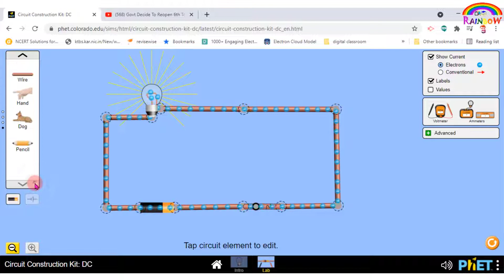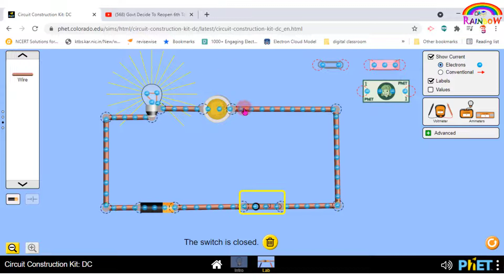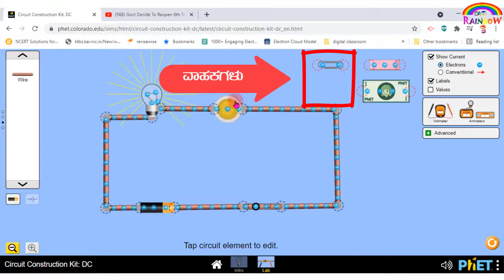ವಾಹಕಗಳು ಮತ್ತು ಅವಾಹಕಗಳು| Conductors and Insulators| Kannada| Simulation| PhET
In this video, I am going to demonstrate the behaviour of Conductors and Insulators in an electric circuit.( in Kannada)
PhET is an open educational resource. We can learn many science concepts through these PhET interactive simulations.